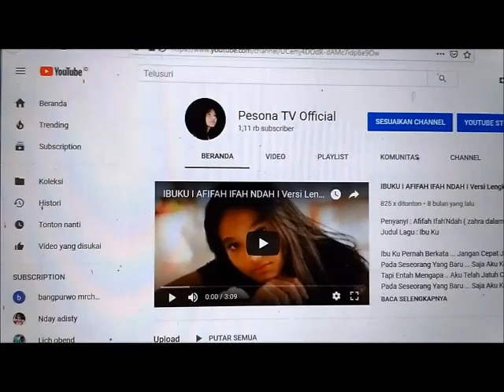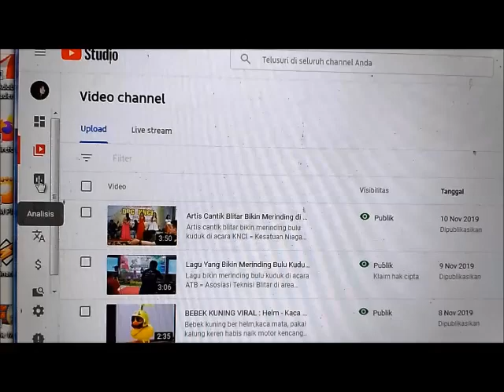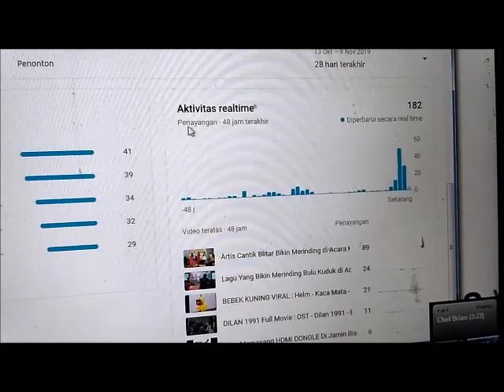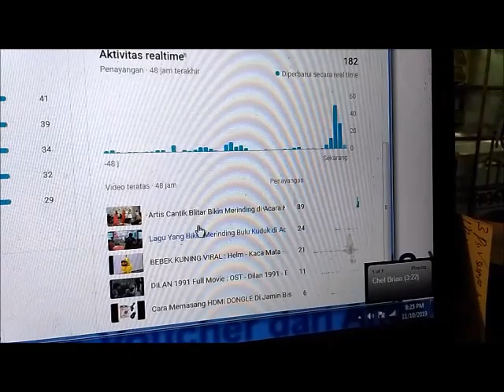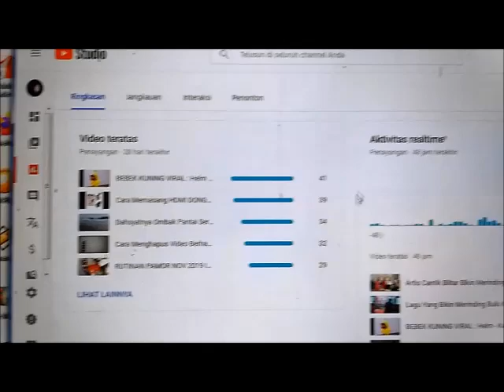Youtuber Wajib Tahu Jika Ingin Cepat Dapat Uang II Analisa Channel II Pesona TV Official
Analisa channel realtime yang wajib diketahui youtuber jika ingin cepat mendapatkan uang dari aktivitas youtube.

Dengan mengetahui ini kita bisa memantau video youtube kita secara langsung

INGAT !!!